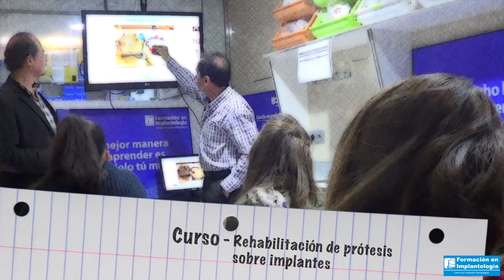Curso rehabilitación de prótesis sobre implantes - courses implants - Cours implants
Courses In Implantology , Basic, Advanced and Rehabilitation Implant Prosthetics .

Training in implantology , is dedicated to training in the specialized in implantology with several different levels featuring dentists and dental professionals continuing training plan based on high-level clinical excellence and demanding training methodologies surgical - dental area with a reasonable investment . The dental professionals have the opportunity to learn and share the latest techniques in dental technology areas that have been offered in the field of implantology doing the practical part on actual patients .
The course content aims providing correct practice for daily practice by the dentist , live surgeries , practical workshops , clinical sessions and workshops with patients divided into three average basic modules , and advanced clinical forums and interactive sessions in which scientific and clinical content are examined. The cases are planned with careful diagnosis with CT scans , photographs and study models. Other parameters are the essential knowledge of bone biology , soft tissue and biomechanical basics of the different solutions offered prosthetic components.